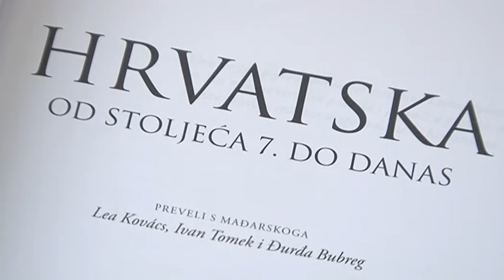47. Varasdi Barokk Esték - összefoglaló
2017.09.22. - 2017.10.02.